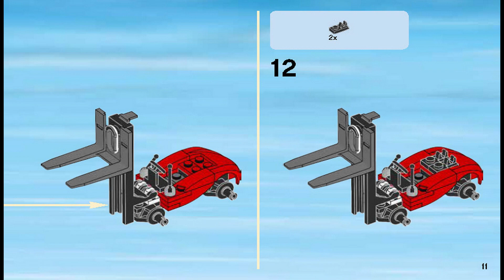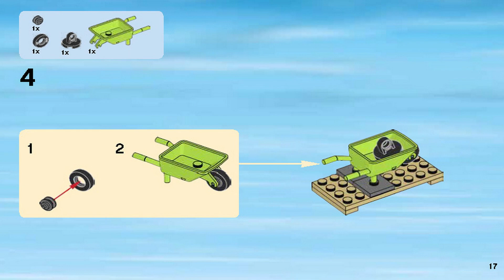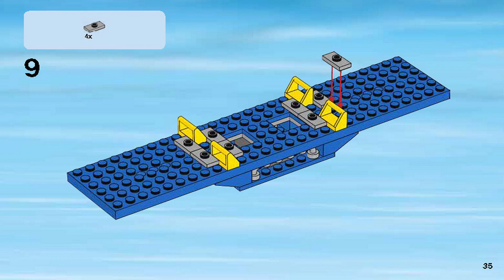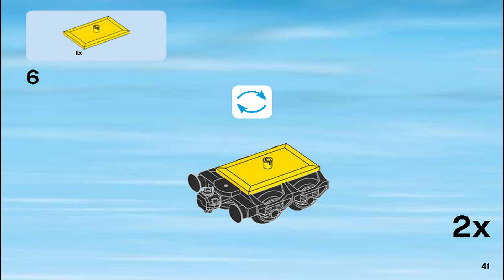LEGO Instructions | City | 60052 | Cargo Train (Book 5)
LEGO 60052 Instructions from the LEGO City Trains theme will guide you how to build LEGO City set 60052